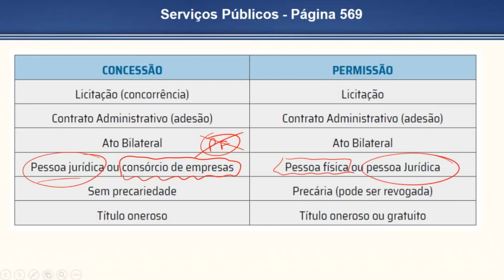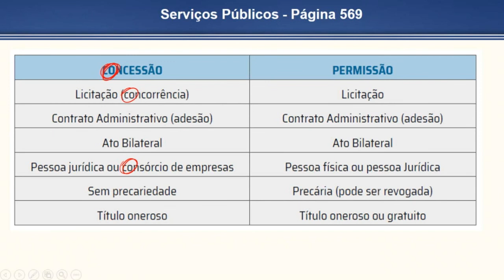Devo Saber Direito Administrativo - Página 569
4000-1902 (capitais e regiões metropolitanas) | 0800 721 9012 (demais localidades)